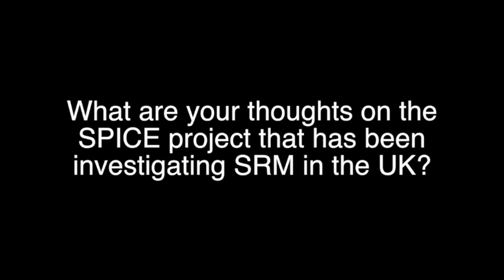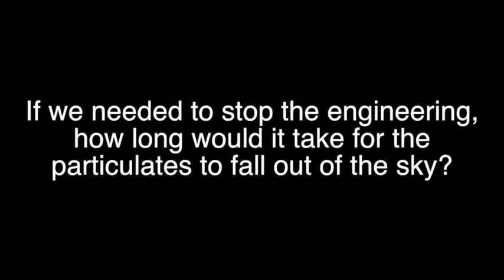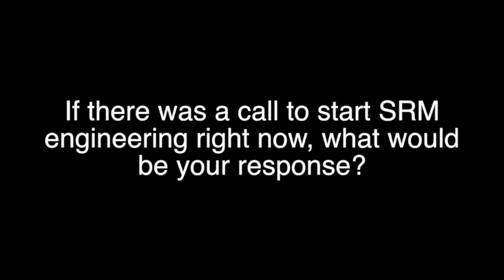Professor David Keith Interview on Solar Radiation Management (SRM) Geoengineering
For the full article and other information please visit the link above.